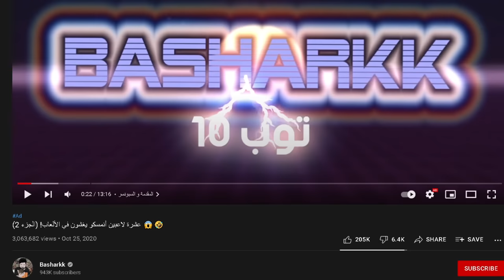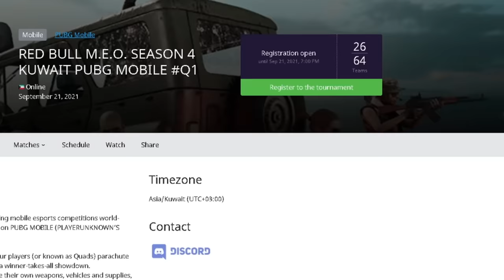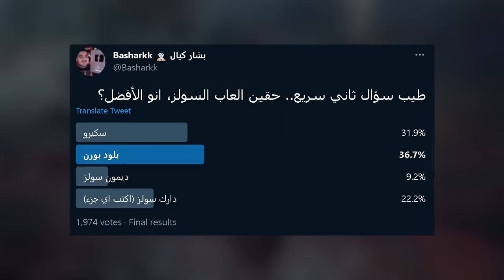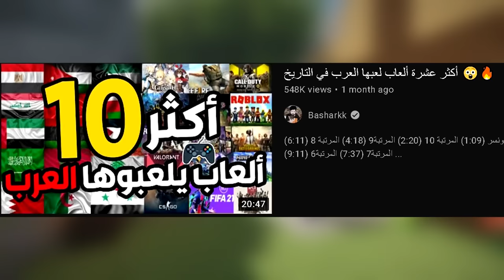عشرة ألعاب رهيبة لازم تلعبها على الأقل مرة في حياتك ! 🤩🎮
روابط التسجل في بطولة ببجي موبايل على 12 الف دولار

المقدمة (0:00)
القيف اواي  (0:47)
المرتبة 10 (2:08)
المرتبة9 (3:29)
المرتبة 8 (4:56)
المرتبة7 (6:07)
المرتبة6 (7:35)
المرتبة 5 (8:53)
المرتبة 4 (10:24)
المرتبة 3 (12:06)
المرتبة 2 (13:35)
العاب تستحق الذكر (15:42)
المرتبة 1 (16:29)
الختام (15:56)

Special Thanks to RaZ-oR_ for helping make this video